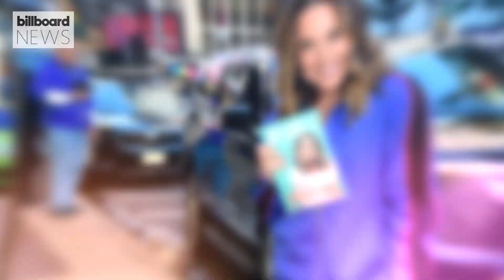Mel C Says Spice Girls Are Trying to Get Victoria Beckham to Return for a Reunion | Billboard News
Victoria Beckham was notably absent from the 2019 reunion tour but the band hasn’t lost hope of a potential reunion featuring the fashion mogul.